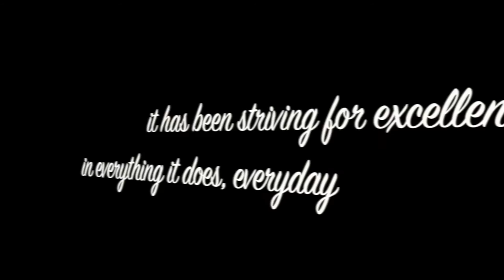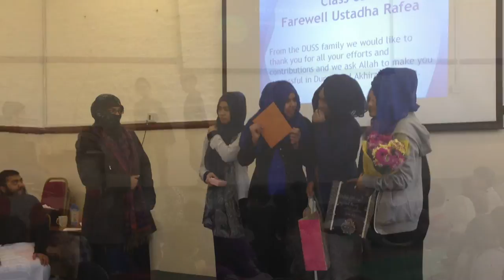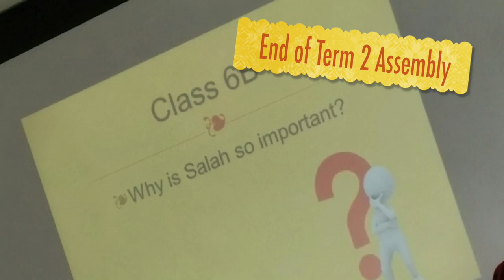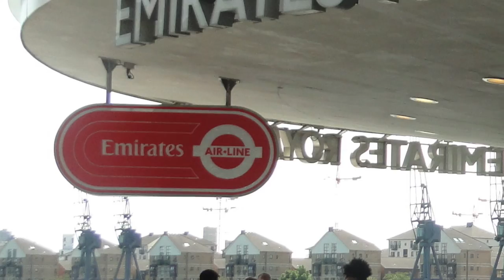Looking Back 2014-15 | Darul Ummah Saturday School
Darul Ummah Saturday School [DUSS] is an educational project of Da’watul Islam UK & Eire. Its aim is to provide quality supplementary Islamic education for the Muslim children, aged 5-14 years (boys and girls). We teach Qur’an & Tajweed, Islamic Studies, Memorisation of Surah & Du'a, Arabic Language and much more.